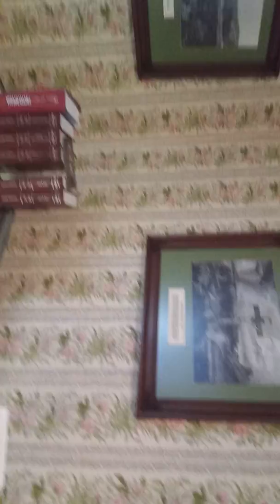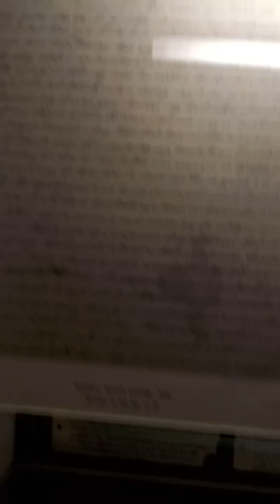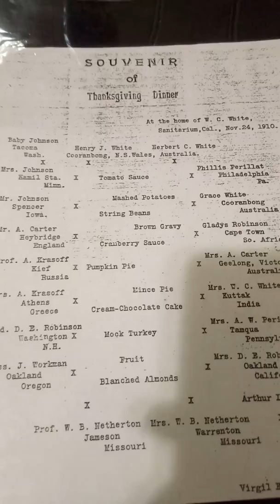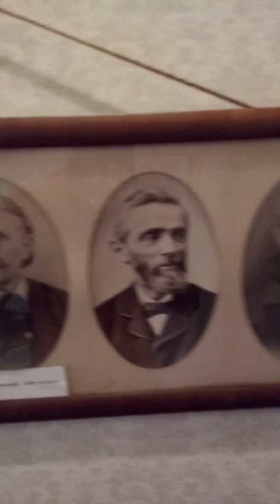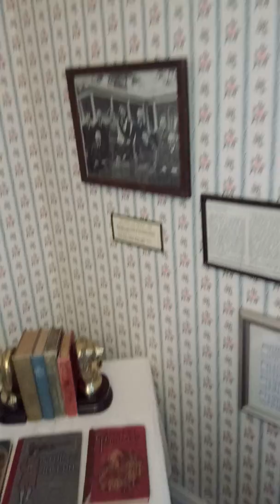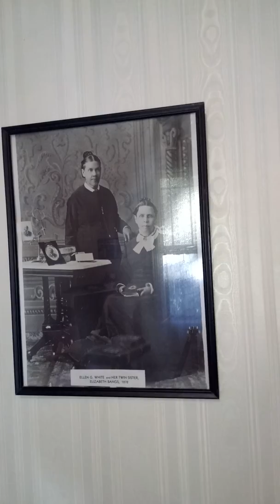Elmshaven(Mrs.Ellen White House) Tour California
This is the house where Mrs. Ellen White spend her last days she lived in this house from (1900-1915)